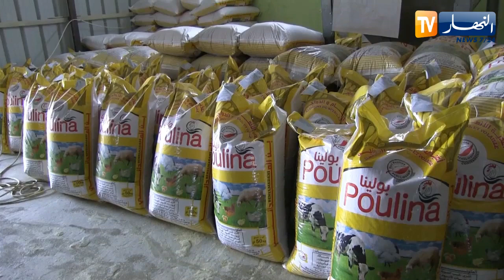قسنطينة: تربية الأسماك وتحسين سلالتها.. مشروع طموح ينتظر المزيد من الدعم